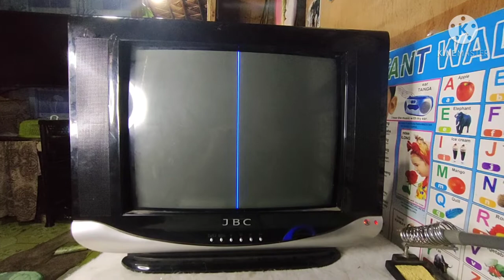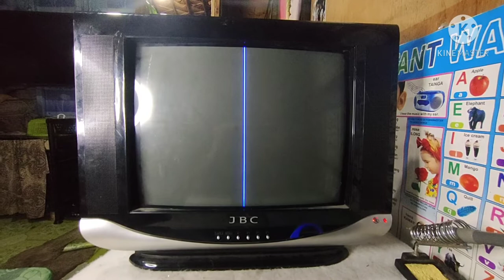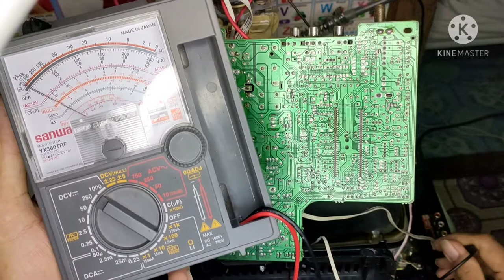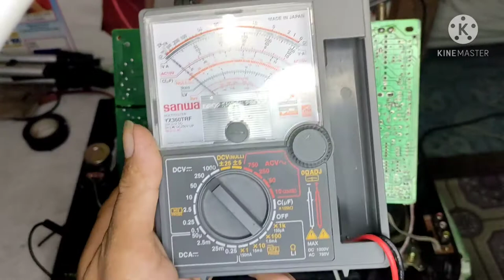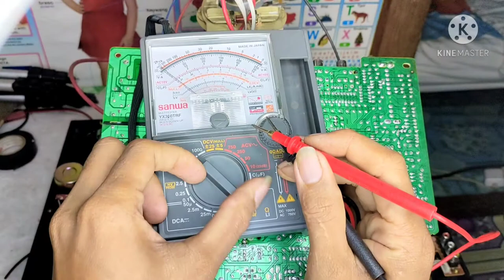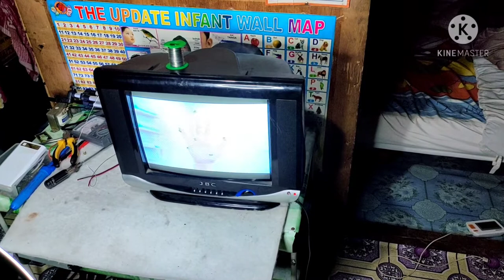repair JBC horizontal lines ng CRT Tv